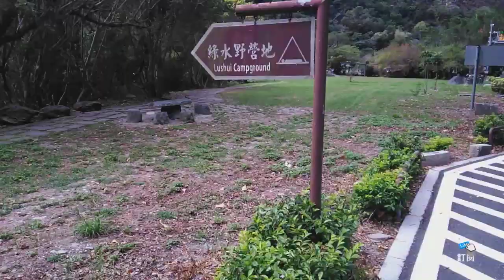學會這招帳篷不怕飛走,太魯閣綠水免費營地,帳篷要起飛了,和穩如泰山帳篷搭法CC字幕the tent is about to take off, how to set up a strong tent